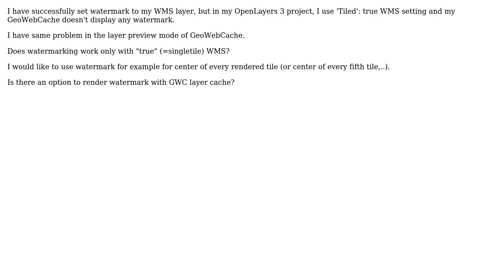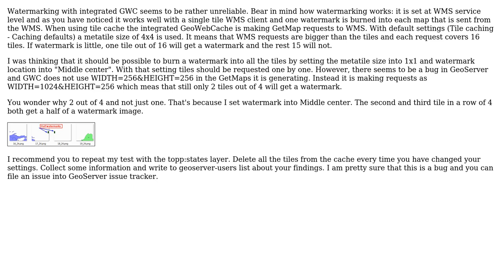GIS: Using GeoServer geowebcache watermark setting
With thanks & praise to God, and with thanks to the many people who have made this project possible! | Content (except music & images) licensed under CC BY-SA | Music | Images & others | With thanks to user user30184 user PolyGeo user dkocich and the Stack Exchange Network Trademarks are property of their respective owners. You are responsible for your own actions.